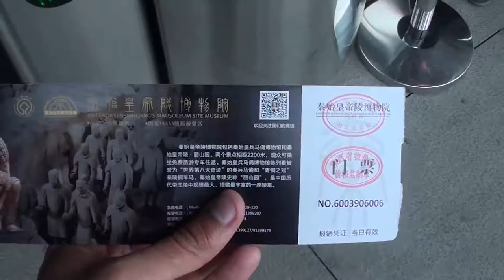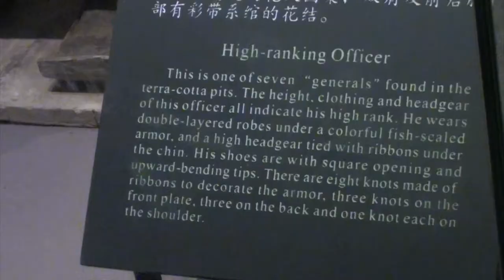The Terracotta Army! (Or the World's Largest Jigsaw Puzzle)- Vlog #159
Perhaps China's best archaeological find, the Terracotta warriors were for the longest time a legend that now became reality!

Song: William Ekh - Adventures